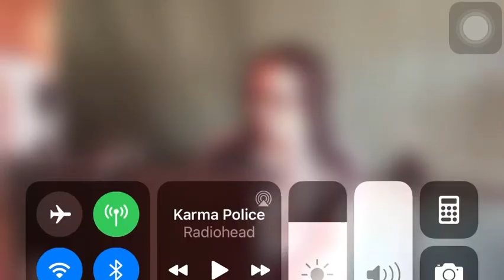Fake Plastic Trees - Radiohead cover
;) From Peru